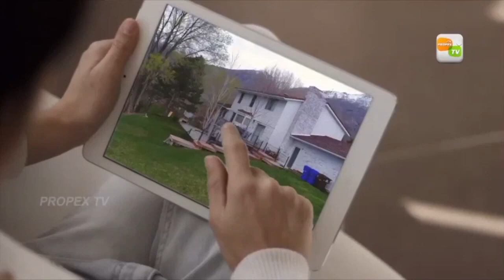house for sale in malappuram residential properties in malappuram Muhammed MLPM sonu 19 12 2020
malappuram district 5 km away from calicut university olipparamkadavu kadukattupara 10cent land 1700sqft house for sale.
5  bedrooms -1 attached,living room,dining room,kitchen,work area,common bathroom
well water avilability,special panchayath pipe connection
within 500m  temple,chuch,1ithin 1km worship,educational institution,hospital,bank
PRICEL42lakhs